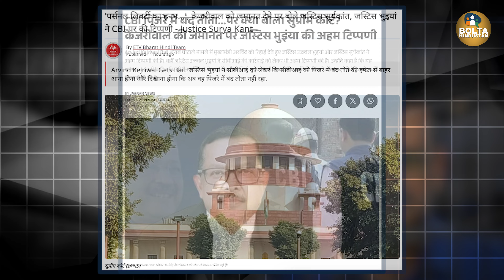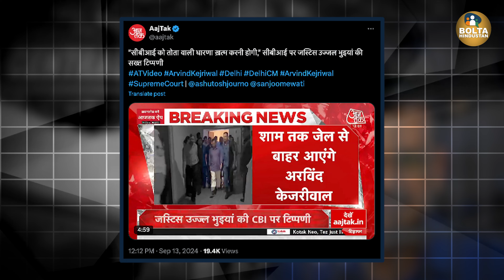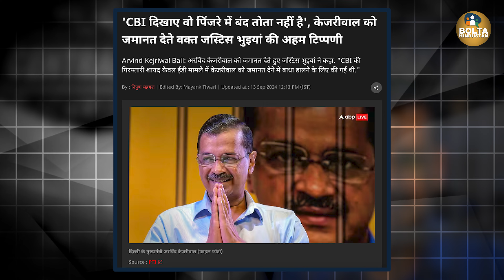CJI ने Modi को खाली हाथ लौटाया ? Supreme Court ने CBI की बजाई बैंड | Kejriwal Bail